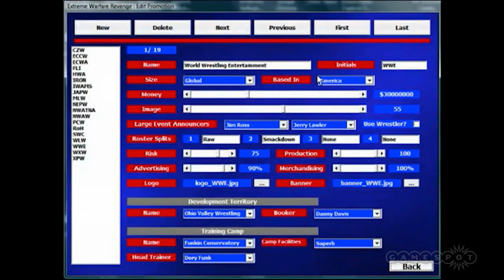EFMS - History of Wrestling Games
This week we enter the world of pro wrestling games, and attempt to filter the slobber knockers from the low-blows. Can you dig it, sucka?!

Contact/heckle Danny directly on Twitter